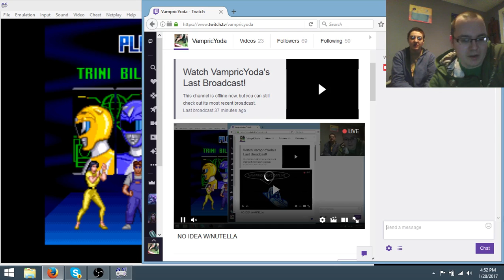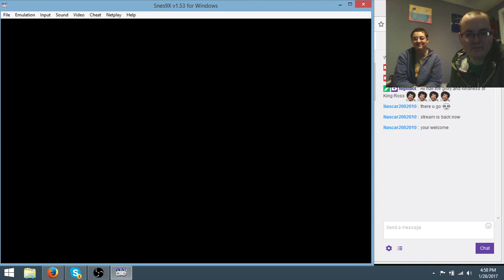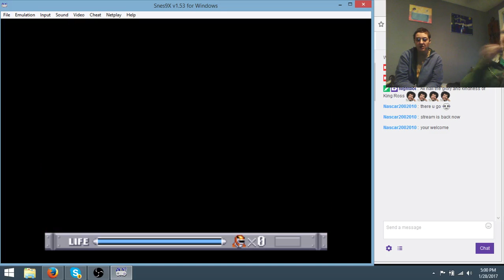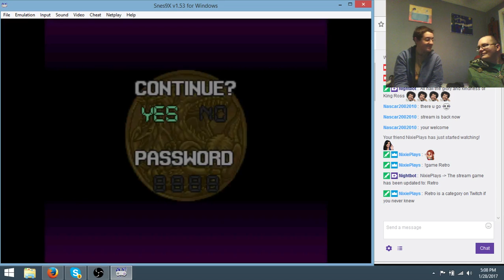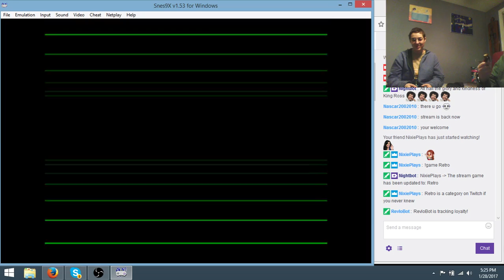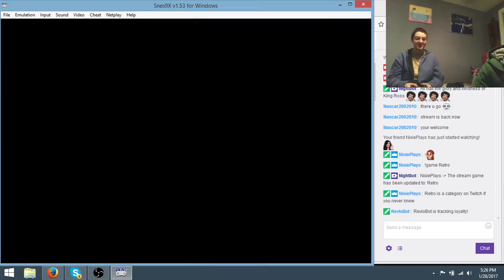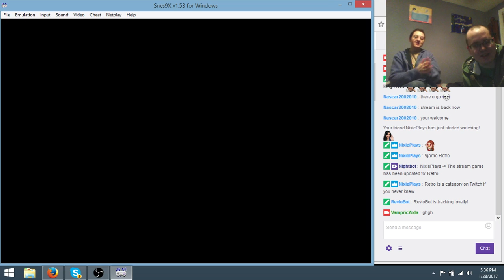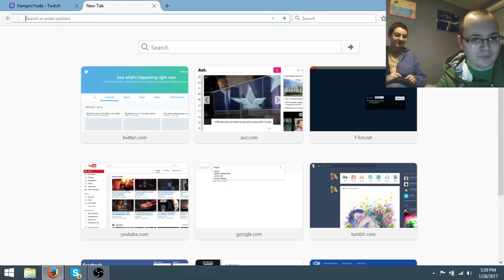Power Rangers With Nutella 2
Part 2 of the SNES Power Ranger game for SNES with Nutella